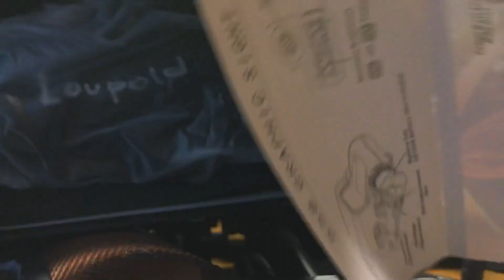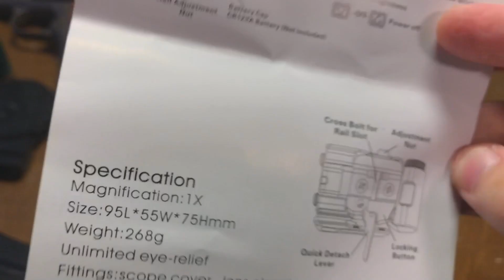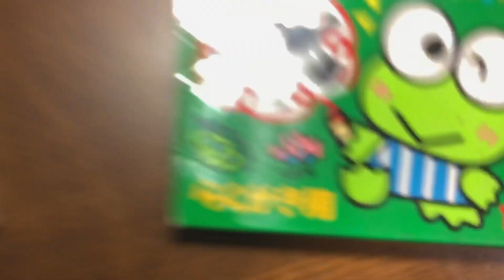ライトプロM4SBRピストルカスタム紹介！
前回の動画が好評を博したため第二回目を開催します！
みんな見ていってください！(*´∀｀*)